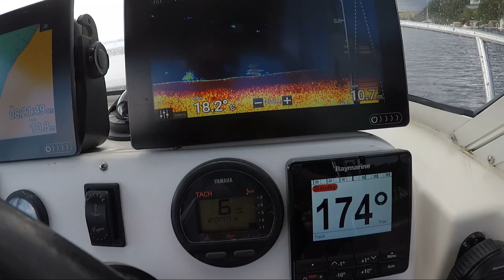Procrastinating HSC study with some Kingfish action!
Kingy Session less than 24 hours before a final HSC exam? I think yes